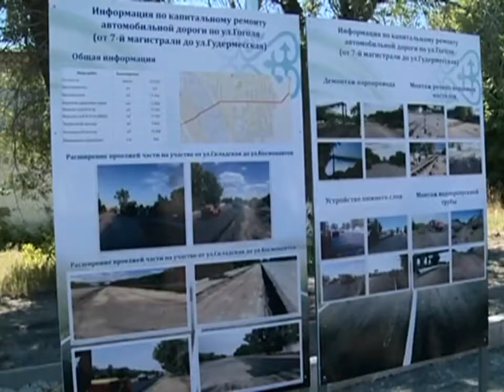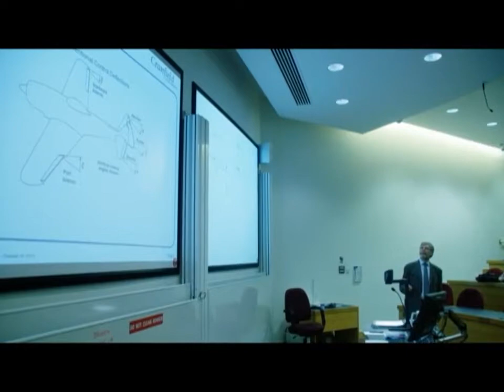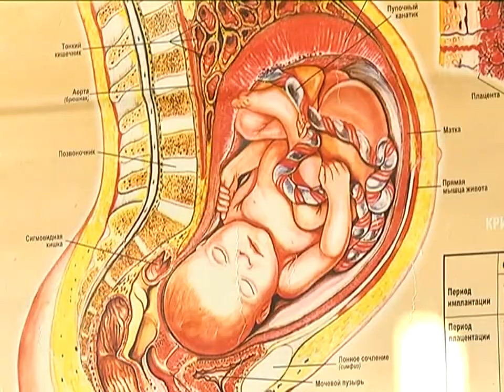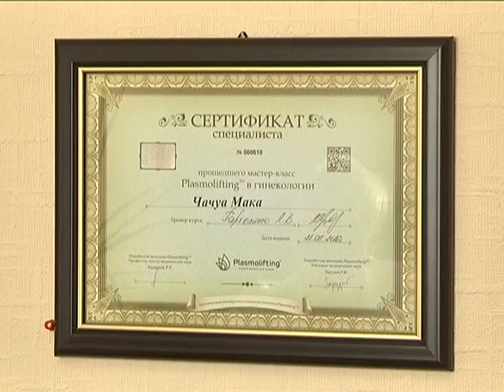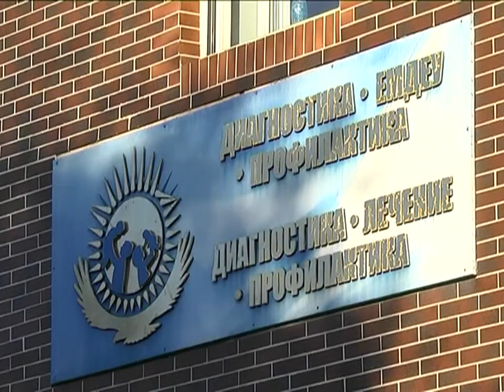17/08/2017 - Бірінші Қарағанды телеарнасының жаңалықтары